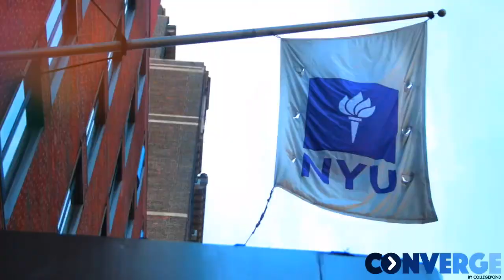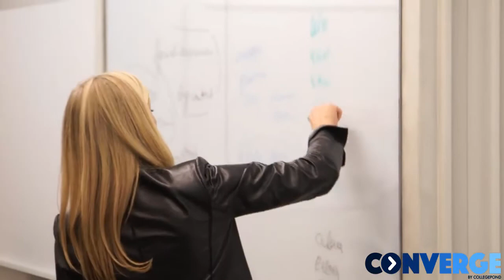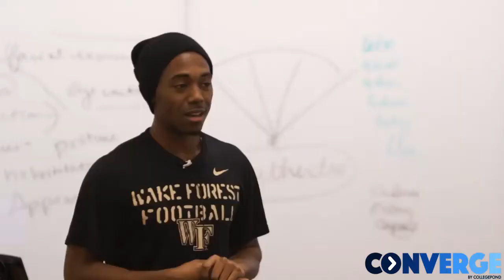Find out NYU Courant Versus NYU Poly, New York University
Meet Vishal, a Collegepond Alumnus and graduate of New York University Courant. He shares with you crucial firsthand information about adjusting to life at NYU ... right from finding housing & roommates, lease agreement, living expenses, and more.